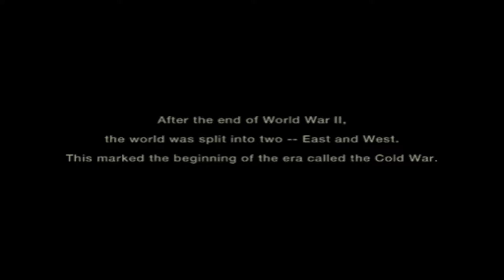Metal Gear Snake Eater on PCSX2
Still downloading other titles for the Metal Gear series. Just downloaded the PS1 titles, getting all games in one laptop! Cheers!